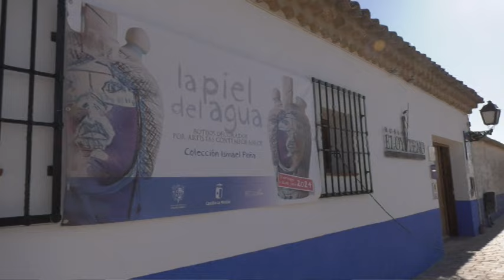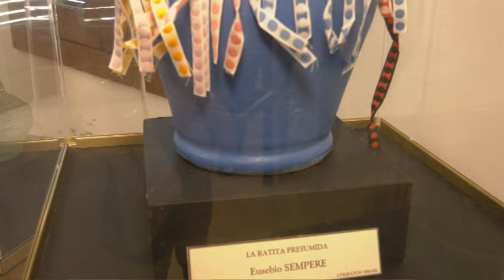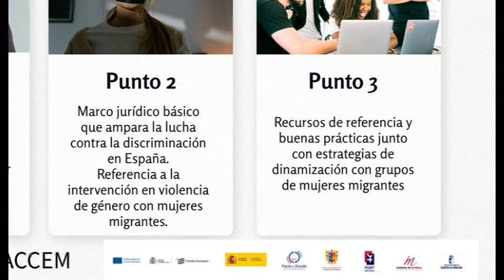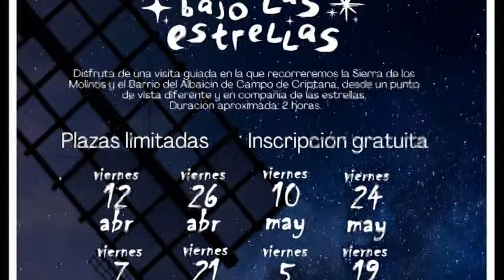INFORMATIVO CRIPTANA 20/05/24